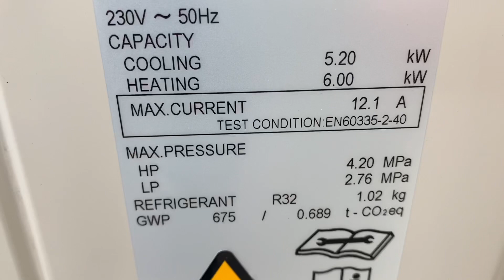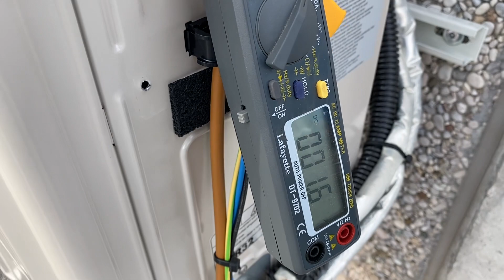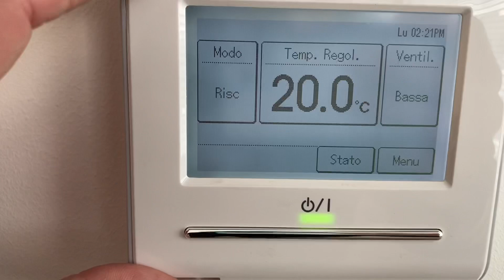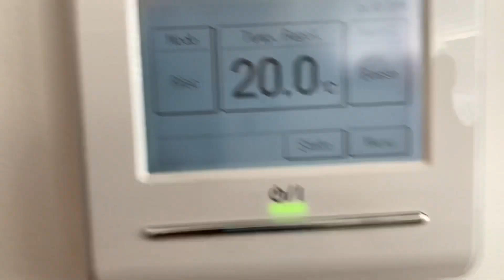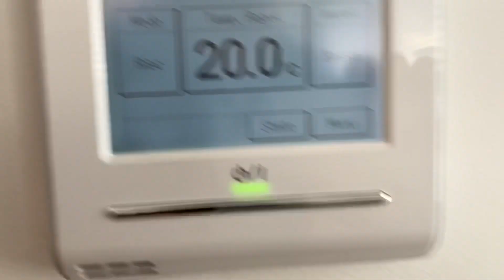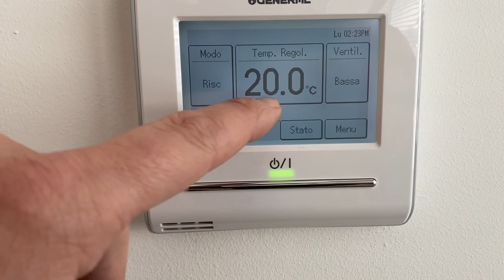Quanto consuma una pompa di calore ARIA-ARIA di tipo canalizzata?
Ciao e benvenuto quanto assorbe una pompa di calore aria aria quando al regime?
Seguimi. Eccoci qua questa è una pompa di calore aria aria quindi è un' espansione diretta è un 18 mila btu un 5 chilowatt in freddo, e 6 caldo, 5,2 kilowatt in freddo e 6 in caldo, massima potenza assorbita, 12,1 amper. Questo è quando è in condizioni estreme ovvero 35 gradi fuori e 30 gradi in ambiente. Adesso l'ambiente che è la sala del nostro ufficio che è circa 40 metri quadri, siamo già in temperatura , siamo in mantenimento a un ampere 6, calcola per 220 volt sono indicativamente 300 330 watt quindi consumo elettrico 300 watt e l'ambiente a 21 gradi su 40 metri quadri di ambiente indicativamente per un'altezza di tre metri. Questo e l'assorbimento, il motore si sente che sta iniziando ad aumentare pian piano però è ancora lì perché comunque in ambiente ho dovuto fare una prova per dargli un pò di sprint ma siamo lì non arriviamo neanche a due ampere, quindi quando mi chiedono ma possono andare due unità insieme contemporaneamente anche se hanno assorbimento elevato? Si, se le sai utilizzare bene arrivi anche ad avere consumi così bassi se consideriamo che questo è un 5 kilowatt prova a immaginare cosa può essere per un 9.000, 12.000 un 3 kilowatt e mezzo di due kilowatt e mezzo, quindi l'evoluzione delle macchine inverter è proprio questa cosa qua la possibilità di andare a modulare fino a assorbimenti davvero irrisori. Adesso andiamo dentro così ti faccio vedere nel nostro Lab. Abbiamo la macchina impostata 20 gradi velocità bassa, questa è l'unità esterna si intravede la ventolina che gira, è silenziosissima, abbiamo visto prima gli assorbimenti che ha, ora la senti andare giusto perché manca ancora il plenum. Perciò a 20 gradi, bassa velocità, modalità riscaldamento in ambiente abbiamo 21 gradi, 39 % di umidità, considera che prima di mettere l'impianto, questa stanza come puoi vedere ha delle finestre per niente isolate, quindi avevamo una dispersione termica pazzesca su tutte e due queste pareti, tra l'altro la è sud quindi qua d'estate è un forno, e d'inverno si raffredda molto, questa stanza e quindi con questo impianto che adesso è arrivato in temperatura non consumo praticamente niente, perché sono 300 watt indicativamente, lasciamo l'impianto sempre acceso perché la pompa di calore deve rimanere sempre accesa, e fa sì che io possa andare a selezionare le varie velocità mantenendo una temperatura buona tra 20/ 21 ,poi  l'importante quando utilizzi la pompa di calore, di mantenere la temperatura uniforme,  evitando che ci siano dei grandi sbalzi di temperatura dell'ambiente,  con la pompa di calore quando c'è una giornata molto umida, perché ti dà il problema perché se la pompa di calore la accendi e la spegni la utilizzi male sostanzialmente si raffredda la stanza, tu arrivi la accendi, metti massima potenza, massima temperatura la macchina esterna va al 110 % quindi assorbe fino a 12 ampere che sono tanti, quindi la ventola esterna gira a palla, girando prende tutta l'aria umida che c'è, immagina una giornata con la nebbia si impacca di ghiaccio prima perché comunque girando più veloce passa più aria umida ed è un continuo sbrinamento, funzionamento, sbrinamento, funzionamento, durante lo sbrinamento non hai resa,  se invece lo utilizzi così, cioè imposti una temperatura la lasci sempre accesa a una velocità bassa, una volta che è arrivato in temperatura l'ambiente sia una casa o un ufficio, consumi davvero pochissimo di corrente e hai una resa di cinque kilowatt e oltre anche sei chilowatt in rapporto a un consumo di questo momento 300 watt, come hai potuto vedere, chiaro che non è sempre 300 watt sennò avremmo inventato l'acqua calda però se uno considera di avere una casa molto isolata che doveva mettere una pompa di calore di tipo aria aria possiamo vedere che i consumi sono davvero bassi se l'impianto è tenuto bene, se c'è un buon isolamento e tutta una serie di pratiche anche di buon senso dell'utilizzo dell'impianto.
Ciao da Marco Gratton GMC Air Specialist Verona